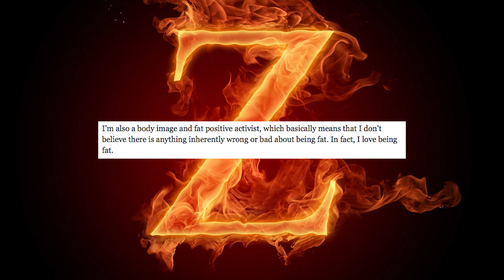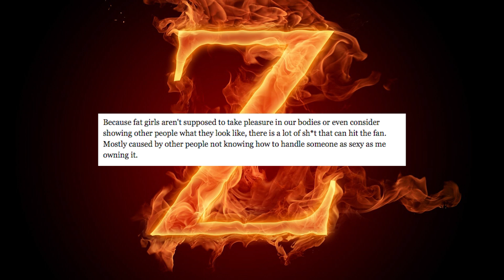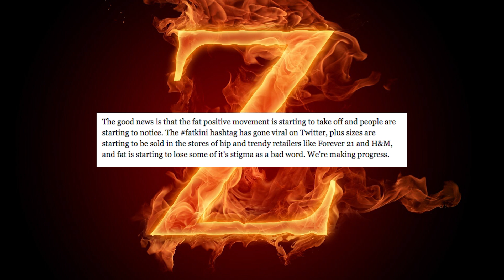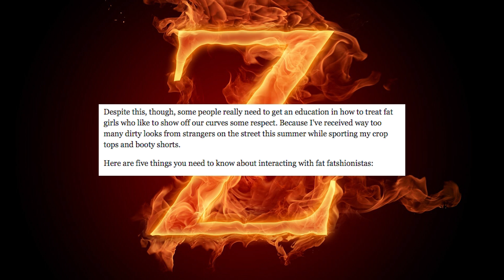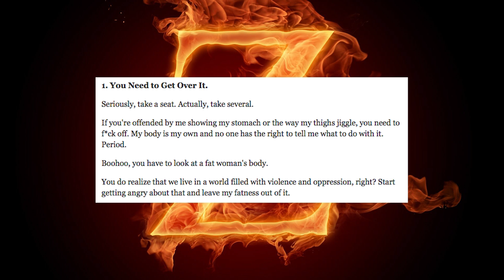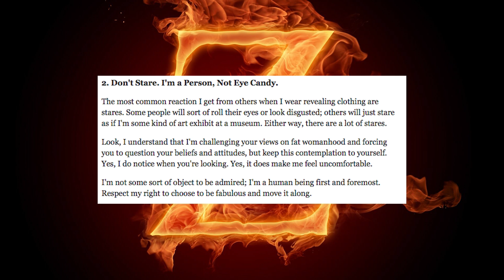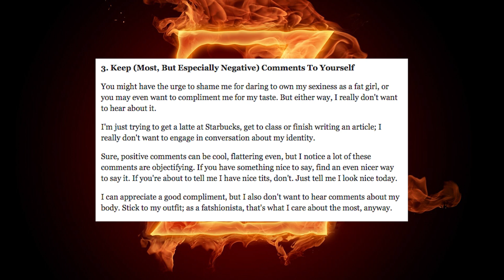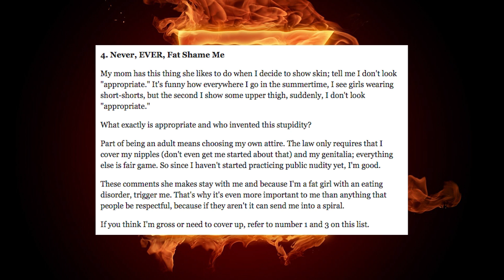All hail the land whale!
This is one of the results of a generation being told that they are special, whatever their achievements, even the most basic, like keeping a temperature roughly in the mid-thirties.

Now everybody must love this girl because
Point 1. Shut up
Point 2. Piss off
Point 3. Shut up
Point 4. Shut up
Point 5. Please like me

The Huffington Post has really gone downhill and off the cliff if they are publishing stuff like this. I had a low opinion of them, but now...

Sorry about the wavering mike, I'm trying to sort out some audio issues.